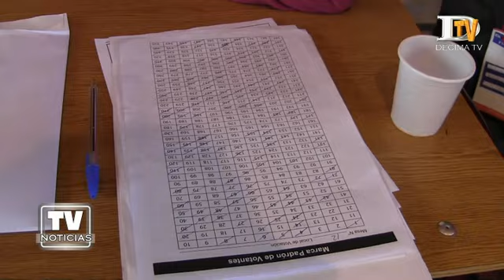Vence el plazo de inscripción de listas parlamentarias, para elecciones 2017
Aunque el plazo legal para inscribir la listas parlamentarias, de cara a lo que serán los comicios del mes noviembre, se vence el 21 de agosto, los distintos partidos ya han comenzado a definir sus estrategias de cara a estas elecciones. En el caso del PPD, en la región de los Lagos, aparecerá en la lista de “Nueva Mayoría Progresista”, con dos candidatos, sumados al partido socialista y radical, quienes también presentarían a dos candidatos respectivamente.